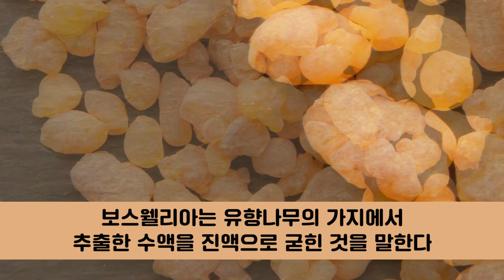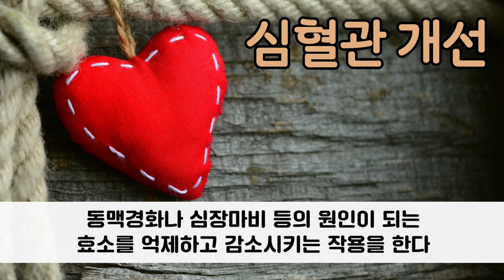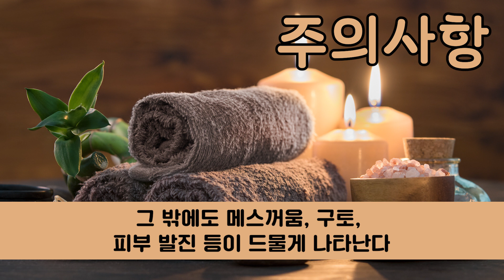[Boswellia] 보스웰리아 효능 유향 먹는방법 관절 연골에 효과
유향이라고도 불리는 보스웰리아!
관절과 연골에 특효라고 알려져 있는데...
보스웰리아 가루효능과 먹는방법은